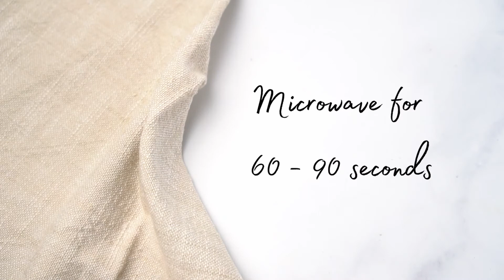Keto Low Carb Pumpkin Spice Mug Cake with Cream Cheese Glaze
September is here. That means pumpkin season is upon us. I've got a few pumpkin recipes coming your way. First up -  Pumpkin Spice Mug Cake with Cream Cheese Glaze. This Pumpkin Spice Mug Cake with Cream Cheese Glaze takes less than 5 minutes to throw together. Enjoy!

Pumpkin Spice Mug Cake Recipe
1 large egg
1 tsp vanilla extract
1 Tablespoon pumpkin puree
1 Tablespoon heavy cream
1/4 cup blanched almond flour
1 Tablespoon choice of powdered erythritol ( add more if you like it sweeter)
3/4 tsp pumpkin pie spice
1/2 tsp cinnamon
Pinch of ground cloves
1/2 tsp baking powder

Microwave for 60 - 90 seconds

Cream Cheese Glaze
1 Tablespoon cream cheese
1 Tablespoon heavy cream
1- 2 Tablespoon powdered erythritol
Sprinkle of pumpkin pie spice

If you can help me translate my videos into any language I would truly and greatly appreciate your help.

It lets me know how much you enjoy my videos.